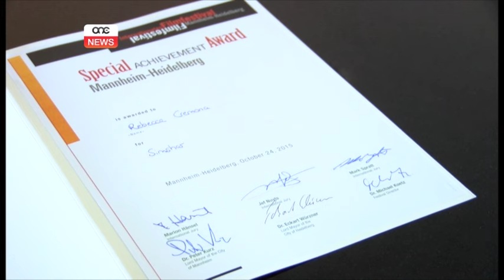Tliet festivals internazzjonali ... Sitt premji.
ONE.COM.MT

Aktar minn sena wara li l-film “Simshar” beda jintwera fis-swali taċ-ċinema, għadu jqanqal l-interess fost id-distributuri u d-dilettanti taċ-ċinema. Fi tmiem il-ġimgħa li għaddiet, il-film “Simshar” rebaħ sitt premji prestiġjużi, fi tliet pajjiżi differenti.